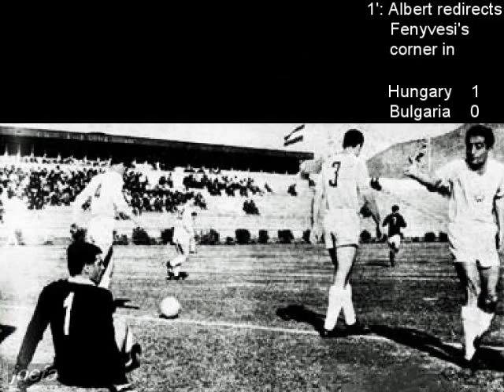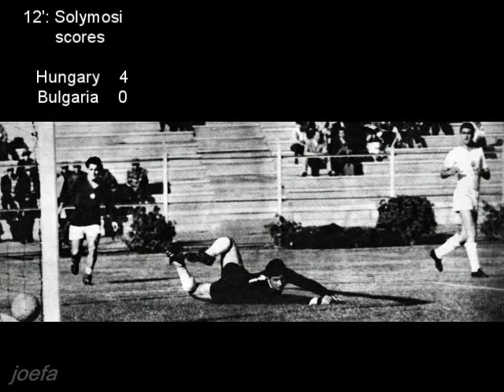1962 WC G4 R2 Hungary - Bulgaria (3.6.1962)